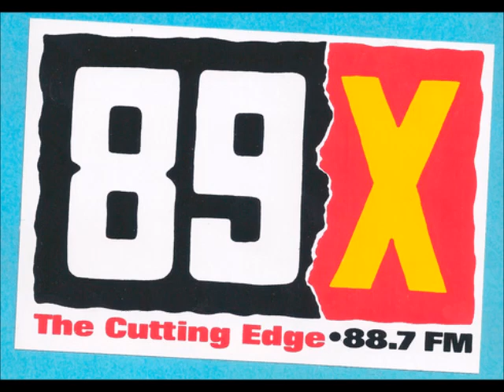CIMX 89X Detroit - Aircheck, Summer 1996